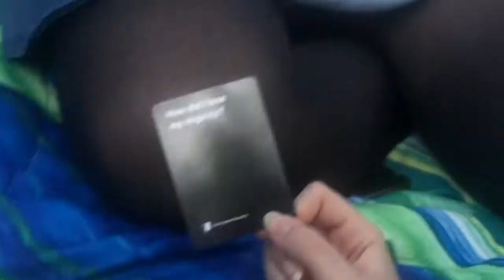end of SUMMER vlog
chantelle is the jerry of the group.